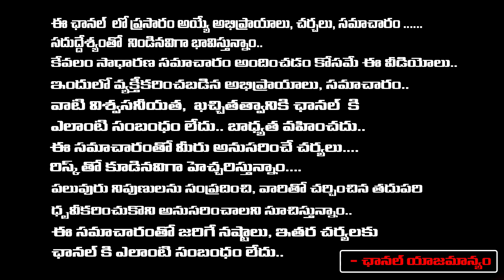జగన్ దోపిడీ కి ఆధారం 'రుషికొండ' || Visakhapatnam Rushikonda Greenmats | CM Jagan Scam On RushiKonda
జగన్ దోపిడీ కి ఆధారం 'రుషికొండ' || Visakhapatnam Rushikonda Greenmats | CM Jagan Scam On RushiKonda | First Telugu
'రుషికొండ' చుట్టూ
విశాఖ రాజకీయాలు..
జగన్ దోపిడీ కి ఆధారం
సీనియర్ జర్నలిస్ట్ ఇమంది రామారావు